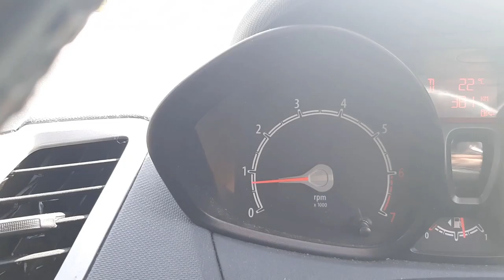PleinAirPainting#26: Golden Farm Painting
If you liked the video please hit subscribe, leave a comment letting me know what you thought of the video and follow me over on my socials for all the latest updates!
Find my pass and current works, upcoming workshops and even commission me for a painting or drawing over on my website!

● Website! undergoing upgrades, so itll be down for a little while as of posting this video)
===Purchase Original Work through my Gallery Reps!===
My Gallery Representatives at KAB gallery exclusively sell my original paintings and offer multiple flexible ways to pay for said works!

If you like my content and would like to leave a one time tip as a 'thank you' it is always welcomed and you can do so by following the link below!

Do you want one on one teaching and learning? Or maybe a more personalized learning environment where you get to deiced what it is you want to learn.

 ➦ SOCIAL MEDIA!
 ➦ MUSIC!
Alone in my room Kina